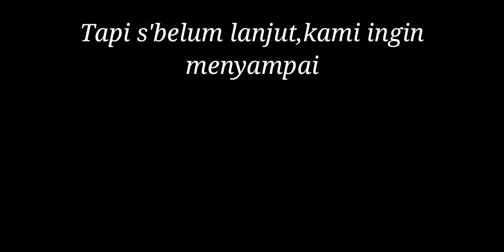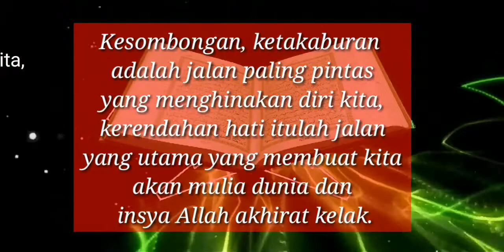Kisah Nabi MUSA Yang Hampir DIPECAT jadi NABI - Jangan Sombong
Kisah Nabi Musa Yang Hapir dipecat Jadi Nabi,Dalam cerita ini digambarkan bahwa Musa yg dikenal sebagai seorang Nabi manusia mulia trnyata memiliki kerendahan hati yang luar biasa layak dijadikan contoh tuk kita semua..Bagaimana kisahnya.?Simak video ni sampai tuntad agar kita bisa mengambil pelajaran didalamnya.